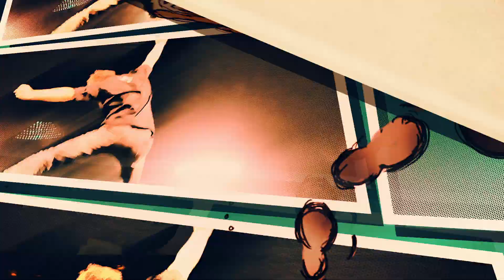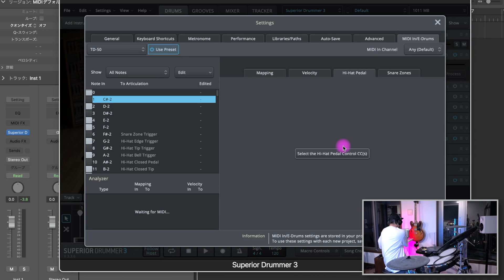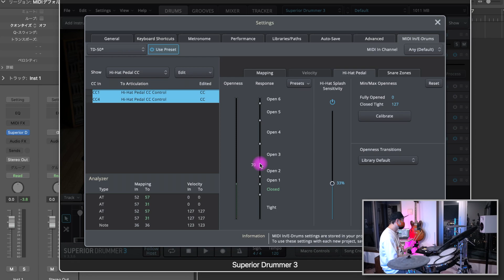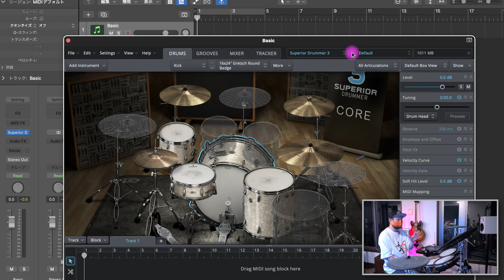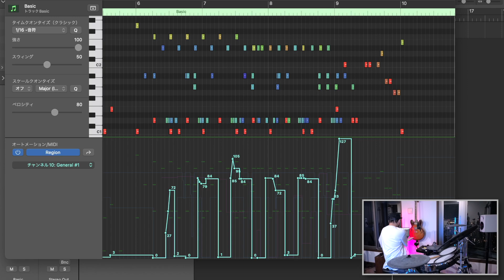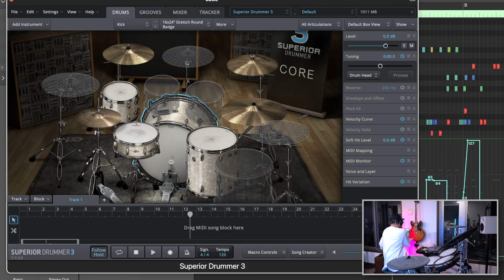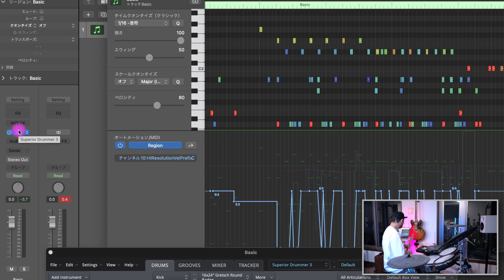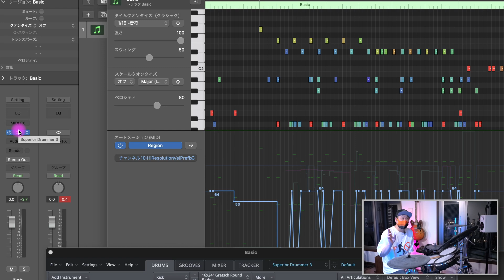Vol .22【V-Drumで叩いてみたシリーズ】Superior Drummer 3をV-Drumで叩くメリット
現在、ドラム音源最高峰、人気のTOONTRACK Superior Drummer 3をV-Drumで叩いてみました。

またSuperior Drummer 3をV-Drumで使うメリットを解説しております。

※今回、マイクの入力設定をミスして声が音割れしております。
お聞き苦しい点、まことに申し訳ありませんがご了承下さい。

ゆにばすさんのくうＰインタビュー